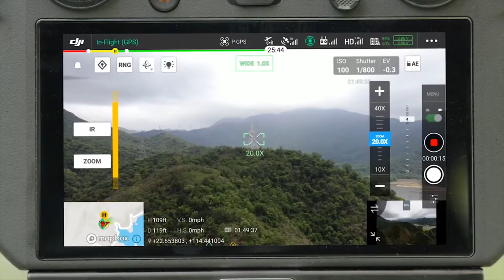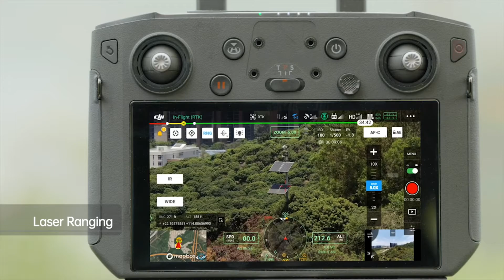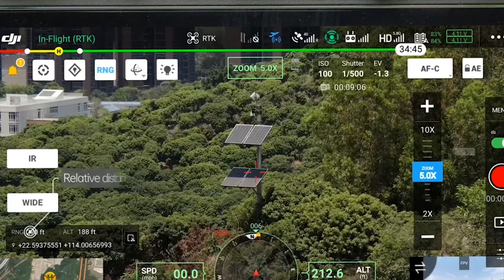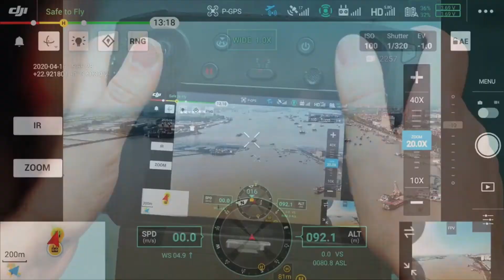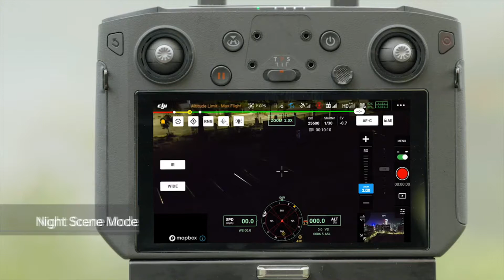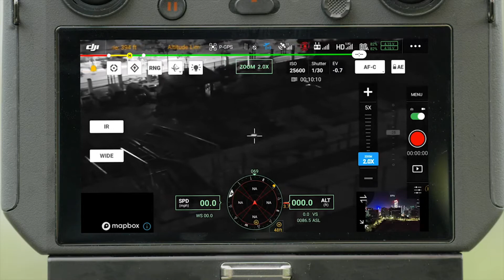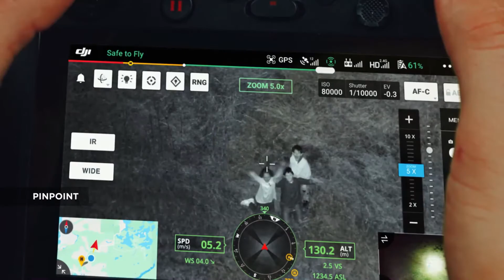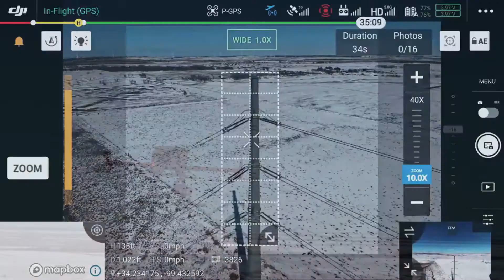DJI H20 series - Analise completa das Câmeras H20 da DJI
Novas cameras DJI H20 e H20T para Drone DJI Matrice 300RTK